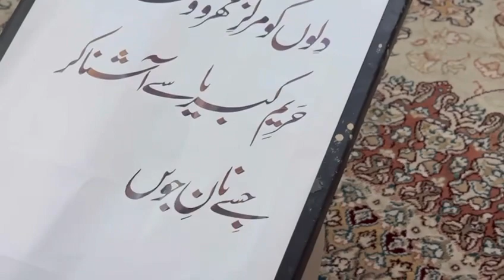خطِ نستعلیق | امشاق | مشق - 5